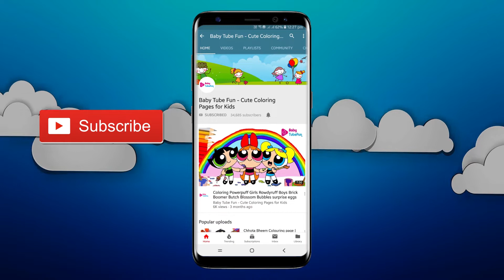Coloring Powerpuff Girls Rowdyruff Boys Brick Boomer Butch Blossom Bubbles surprise eggs